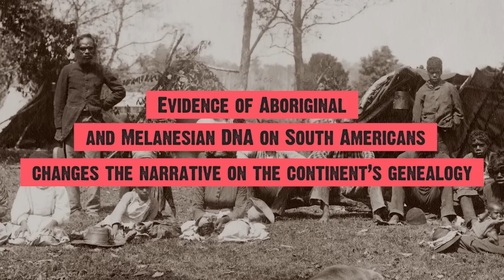Evidence Of Aboriginal And Melanesian DNA On South Americans Changes Everything!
Evidence of Aboriginal and Melanesian DNA on South Americans changes the narrative on the continent’s genealogy

aboriginal australians, aboriginal, australian aboriginal, aboriginal power, melanesian, south american, native Australians, genetic code, Beringia, Siberia, Eurasia, Pacific, Alaska, Karitiana, Suruí tribes, uncontacted tribes, Conquistadors, dna, indigenous people